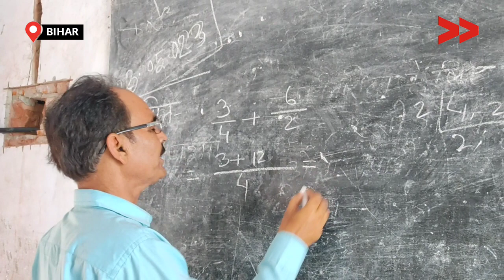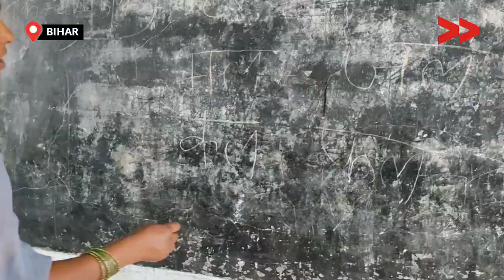अररिया के स्कूल में सुविधाओं की कमी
अररिया जिला के तरोना भोजपुर पंचायत के मध्य विधालय पेरवाखुरी गांव वार्ड नम्बर 12/11 के स्कूल में 600 विद्यार्थी का नामांकन हैं| पर वहीं शिक्षा के आधिकार कानून के तहत टीचर की कमी के साथ साथ बेंच और डेस्क और चार दिवारी भी नहीं हैं|

Community Correspondent Sita Kumari reports from Araria, Bihar for Video Volunteers.